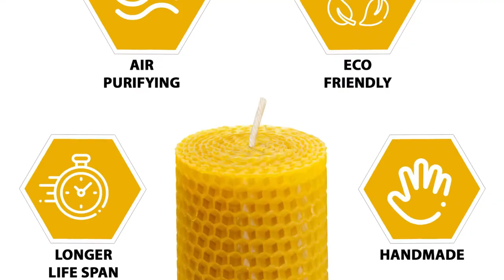Indigenous Honey Beeswax Candles Pillar Pure Handmade Organic Naturally Honey Scented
Paraffin free: The best alternative for the paraffin wax is the beeswax. Paraffin wax can cause many side effects and many of us are not even aware of this. On other hand beeswax candles helps us with purifying the air and it does so because of the negative ions released from it while burning.

Hand rolled: The goodness of the candle depends upon a good chandler. At Indigenous, beeswax candles are rolled and made by chandlers. These are made by the trained team of chandlers, and they make sure of the best shaped and 100% pure beeswax candles are made.

Long lasting: Indigenous Beeswax candles has the long-lasting property of burning and burns brighter without releasing any black smoke. This is the best option for the Christ Candle – a symbol of the life of Christ. Also, when it comes about showing the purity, good luck, power, goodness and fighting against the darkness by bringing the light on the festival of Diwali, Indigenous Beeswax candle is the best fitting option.

Natural fragrance: Our little buzzing bees does a lot of hard work for our mother nature and for us. Along with making the honey, bees also produce the purest form of wax. The candles made by this wax has the natural fragrance of honey and nectar of flowers.

Package content: Beeswax Pillar candles, Quantity: 6 nos, Diameter of one candle: 1.13 inch, Length of one candle: 3.20 inch.

We generally know about only honey which is produced by the bees. But, most of us here are wrong. Bee is very small in size but does a lot to produce multiple things. Apart from honey, wax is also a valuable thing bee gives to us. It would be amazing for you to know that to produce 1 kg wax bees require 8 kg honey which means that wax is eight times costlier than honey and although beeswax candles are. Beeswax candles are made long back by our ancestors in ancient times. We can say this candle was the first-ever candle made with beeswax. Now the Indigenous beeswax candles have the design of hexagonal cells which are exactly the same as the honeycomb of bees. These are made by trained and expert female chandlers by rolling the wax sheets with their hands. Beeswax candles have a longer life span in burning. Now the question arises that why it is so? This is only because the beeswax candles have a higher melting point and other candles have a lower melting point. Candles in ancient times were used as a method for keeping time and as a source of light. These were the only use it. But today it is used in various methods and for various purposes. Whether it is about any festival of light or welcoming your guests having a good atmosphere with positive vibes and good ascent, an Indigenous beeswax candle is best to opt for.